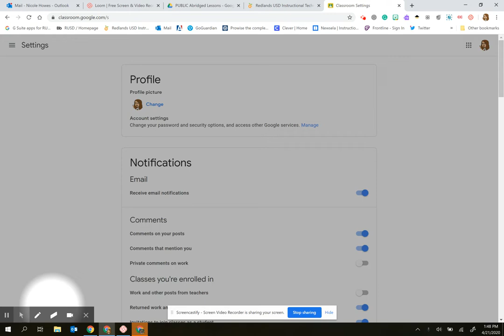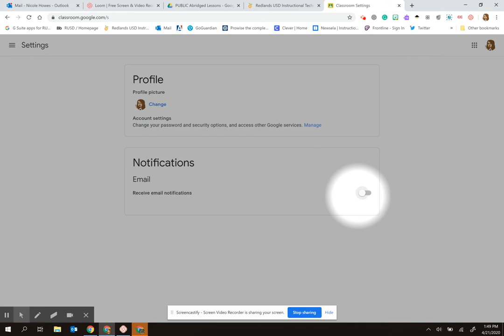Adjusting Google Classroom Email Notification Settings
A video tutorial that will show you how you can adjust email notification settings in Google Classroom to gain more control over what gets sent to your inbox.